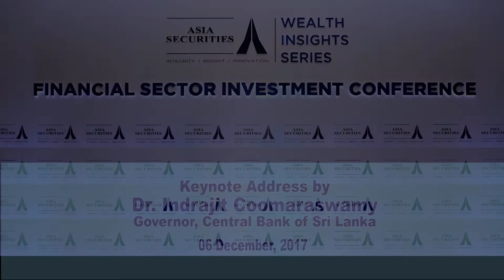Financial Sector Investment Conference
Speech by Dr Indrajit Coomarasway